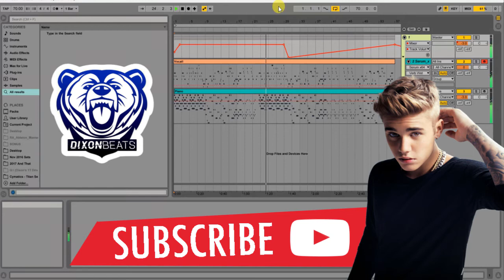David Guetta ft. Justin Bieber - 2U (MIDI FILE) (Tutorial / Cover)